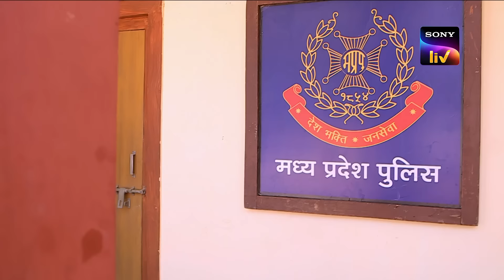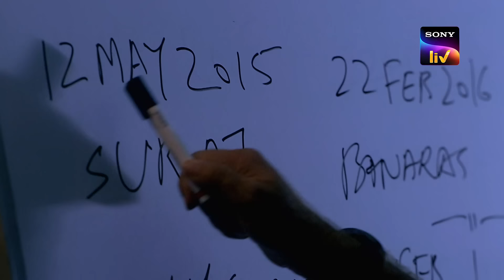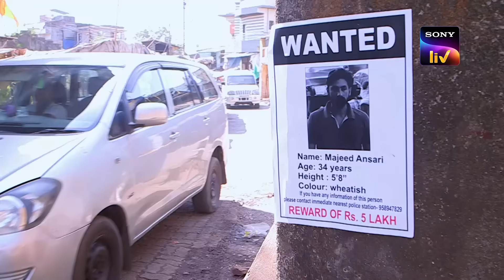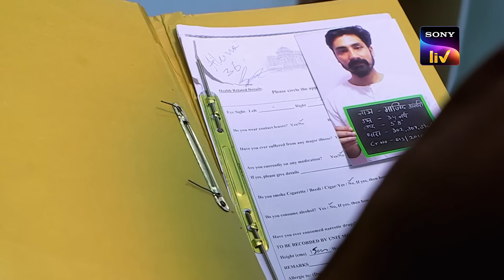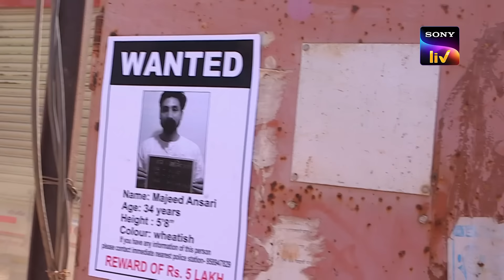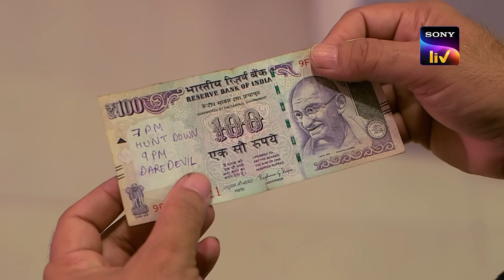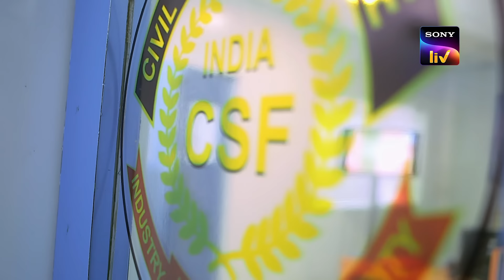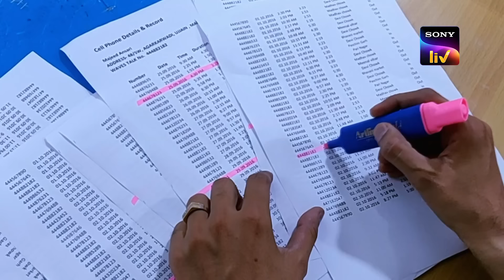Crime Patrol - க்ரைம் பட்ரோல் - Ep 1048 - Full Episode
In today's special episode of Crime Patrol hosted by Arjun Kapoor, delivers a special message for all the people of this country, our forces are always on guard to keep us secure.

Audio Language – Tamil
Cast – Anup Soni, Satyajeet Rajput, Rahul Tomar, Sameer Deshpande

Crime Patrol Dial 100 attempts to bring stories of crime happening all around the country. Crimes that tell us that we need to be careful, we need to be watchful. Crimes that tell us lives could have been saved. Every crime we hear of, either warns us to be careful or scares us, it could happen to us. Every crime ignites a feeling, It should not have happened. Would knowing the Why? behind a crime, help in stopping a crime from happening? I dont like the way he looks at me, I dont like the way he/she is behaving, I think he/she is out of his/her mind, I think he/she has gone crazy. That gaze, that quirky smile, that persistent stare which unnerves. It is difficult to understand the intentions but the hints are there. In a house a husband and wife argue, fight. A vessel comes flying, a glass breaks. Husband is angry and the wife is upset. That hatred, that ego. The distance that keeps growing. It is difficult to comprehend the damage, but the cracks are there. Feelings expressions. Misunderstood, unresolved callings of the heart. The cracks are there. Too wide to be missed. Yet when the heart takes over the mind, the outcome is a mindless tragedy.